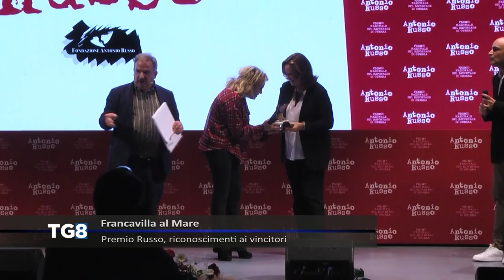LIVE Francavilla al Mare - Premio Russo, riconoscimenti ai vincitori